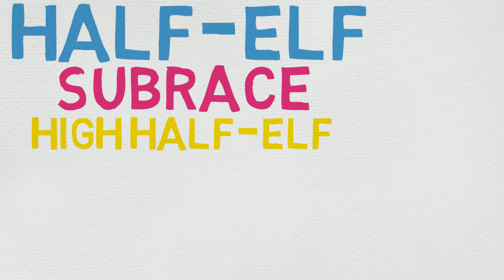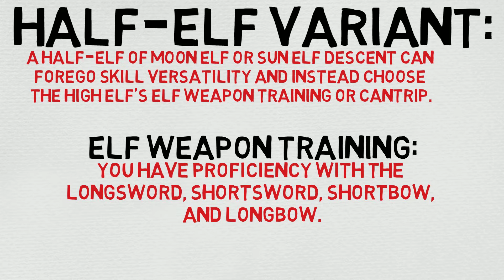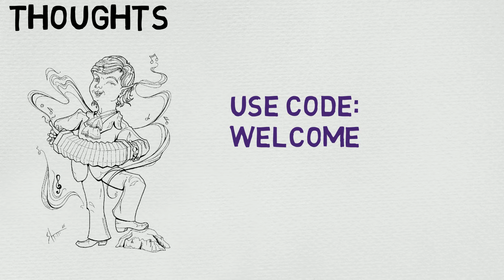Race #5.3: Half-Elf --- High Half-Elf (DnD 5E Races)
Some half-elves in Faerûn have a racial trait in place of the Skill Versatility trait. If your DM allows it, your half-elf character can forgo Skill Versatility and instead take the elf trait Keen Senses or a trait based on your elf parentage.

Half-Elf Variant
A half-elf of moon elf or sun elf descent can forego Skill Versatility and instead choose the high elf’s Elf Weapon Training or Cantrip.